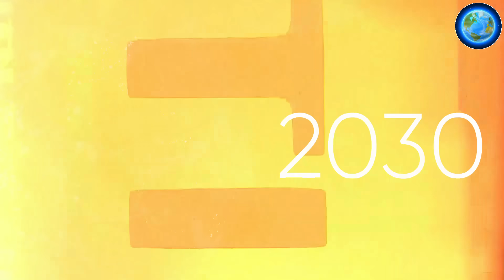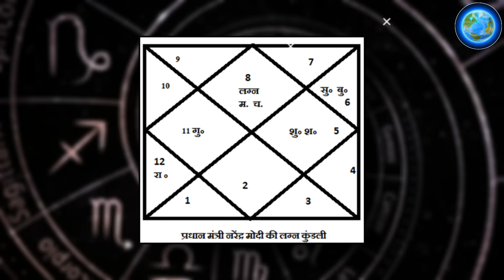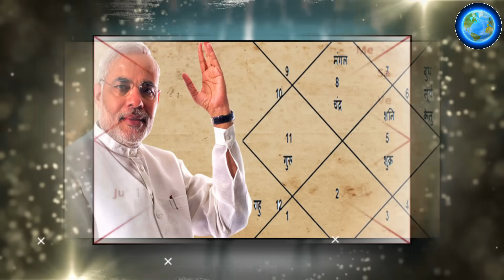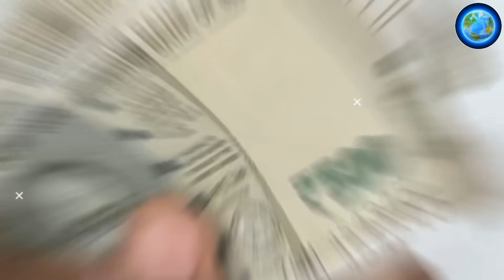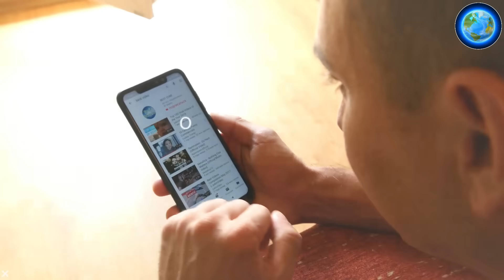पीएम मोदी पर बड़ी भविष्यवाणी, जो हो रही सच | Bhavishyavani Narendra Modi | Bhavishya Malika 2024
narendra modi prediction
pm modi's future prediction
baba vanga ki bhavishyavani
bhavishya malika pm modi

today in this video see about pm modi prediction top trending topic also see narendra modi prediction and pm modi's future prediction and baba vanga ki bhavishyavani

Queries Solved :-
narendra modi ki antim yatra
narendra modi ki bhavishyavani
narendra modi next pm